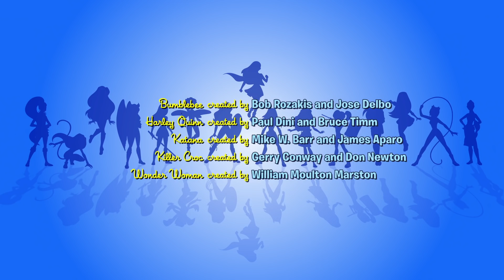L'Animilice 1re partie | 409 | DC Super Hero Girls en Français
Les super-animaux n'ont pas de très bonnes notes à Super Hero High mais quand la Ligue des Animaux capturent nos héroïnes, c'est à eux de prouver leur courage pour sauver leurs maîtresses.

Bienvenue sur la chaîne YouTube officielle de DC Super Hero Girls !                                                                               La vie d'ado n'est pas toujours facile, surtout quand on a des super-pouvoirs. À Super Hero High, vous retrouverez Wonder Woman, Supergirl, Batgirl, Harley Quinn, Bumblebee, Poison Ivy et Katana dans leurs vies de lycéennes. Unies par l'amitié, les héroïnes de DC Super Hero Girls encouragent les enfants à avoir confiance en eux et faire preuve de courage face aux moments difficiles, enthousiasmants et parfois embarrassants de l'adolescence.                                                   De nouveaux épisodes chaque semaine et du contenu inédit !